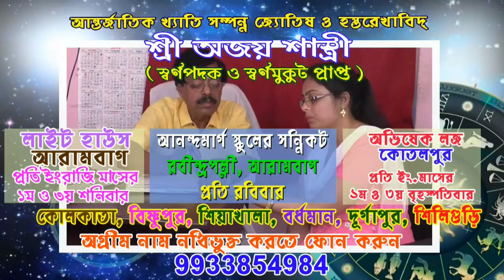জল্পনার অবসান,আরামবাগ বয়েজ হাই স্কুল মাঠে সব্জী ও মাছ বাজার চালু,কিন্তু জমায়েত চলছেই